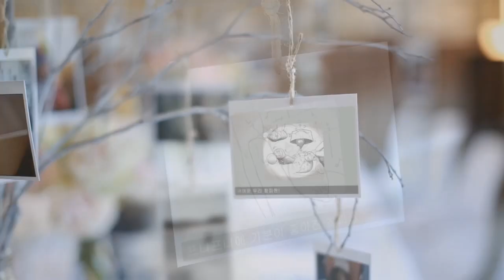[고전게임 갤러리] 사랑하는 참피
참피는 사랑입니다.